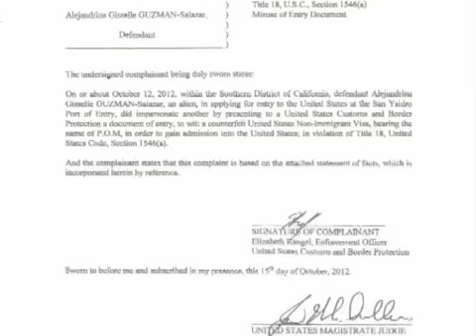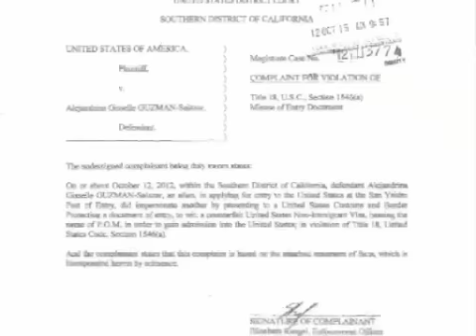Podría quedar en libertad la hija del Chapo